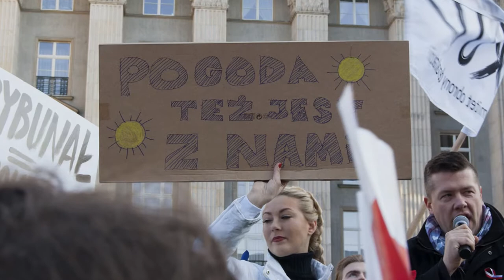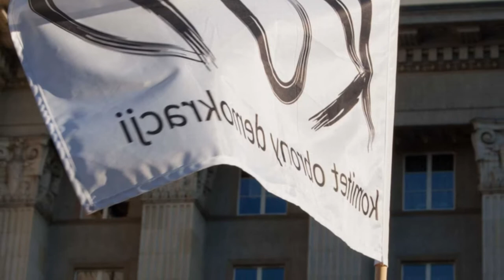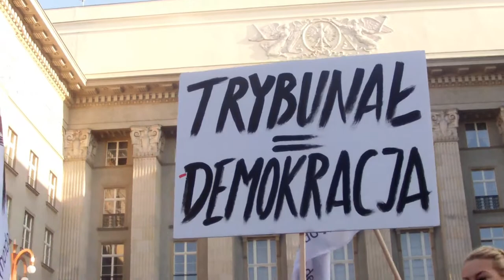KOD Manifestacja Katowice 19 grudnia 2015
Komitet Obrony Demokracji. Manifestacja w Katowicach, przed Urzędem Marszałkowskim.